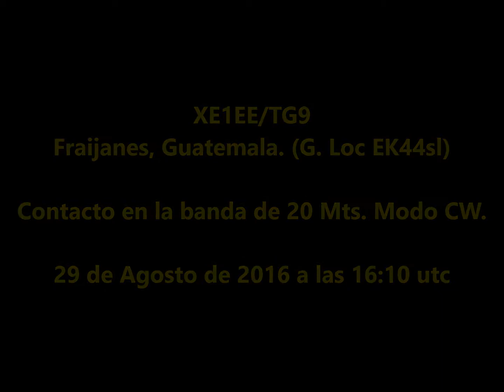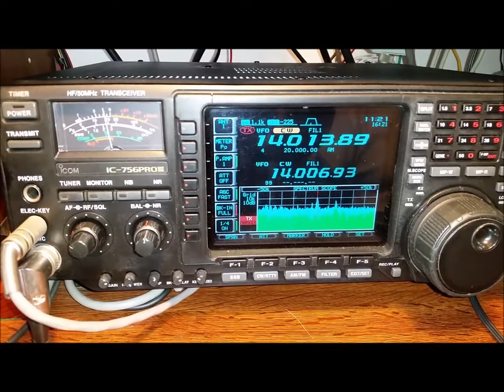XE1EE/TG9 - BANDA DE 20 MTS. CW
XE1EE/TG9

Fraijanes, Guatemala. (G. Loc EK44sl)

Contacto con XE1R en la banda de 20 Mts. Modo CW.

29 de Agosto de 2016 a las 16:10 utc